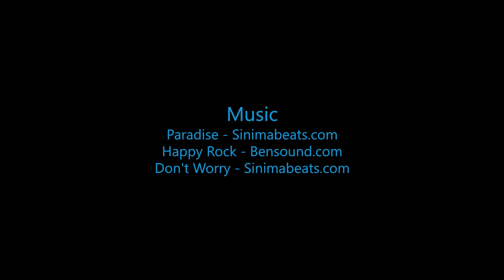Skydive B.I.G. - Cheryl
The Most Beautiful Skydive in the World! - Cheryl